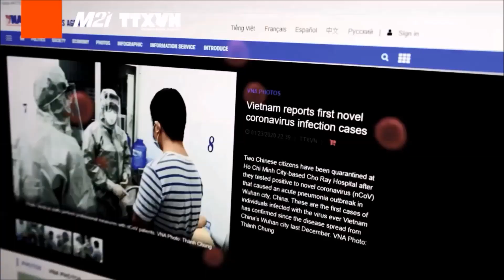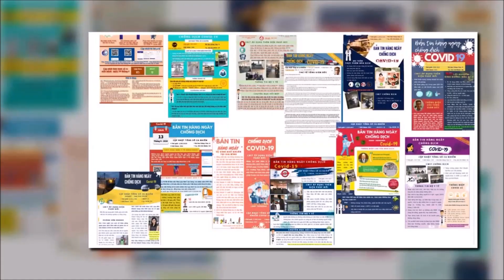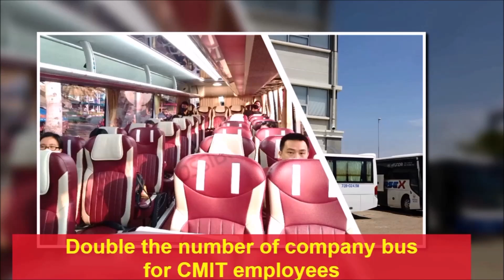CMIT_ Fighting Covid 19